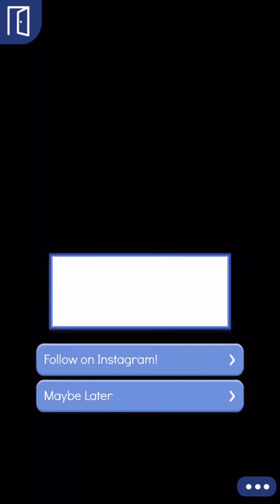Daughter of Satan - Ep 2 pt 2 || EPISODE INTERACTIVE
Season 1 Ep 2 - An Another World